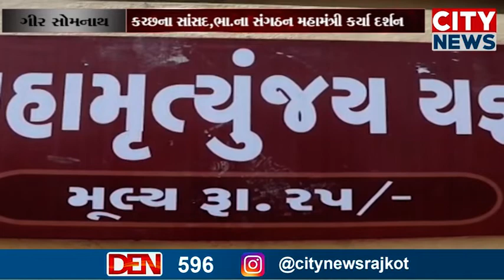ગીર સોમનાથ મહાદેવના કચ્છના સાંસદ અને ભાજપના સંગઠન મહામંત્રીએ કર્યા દર્શન